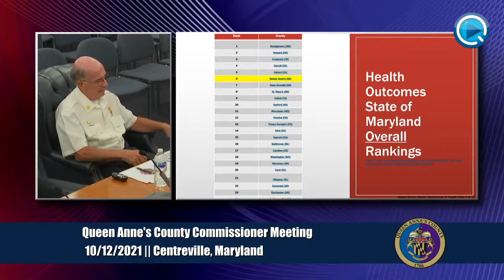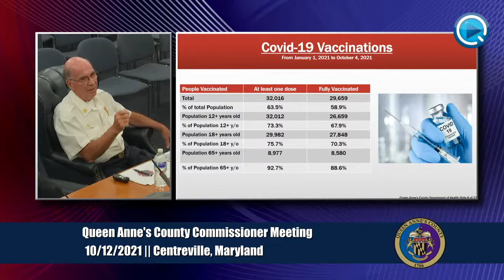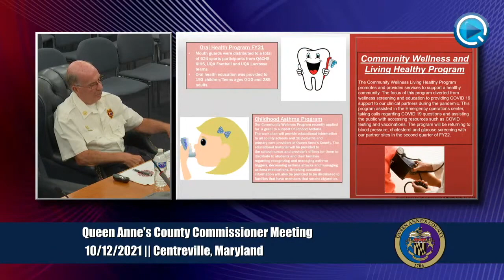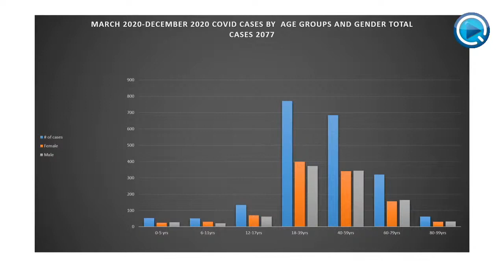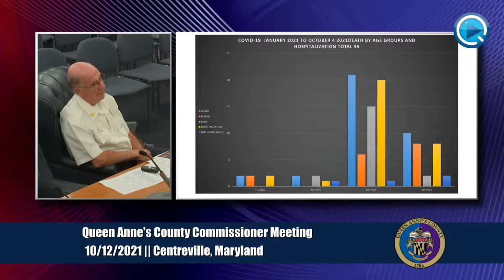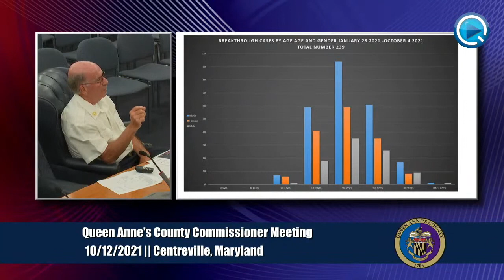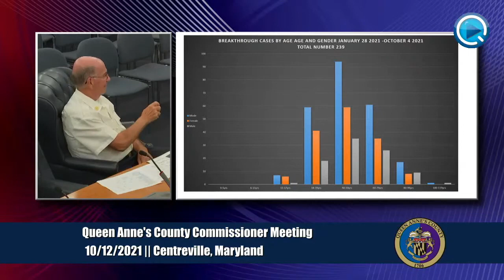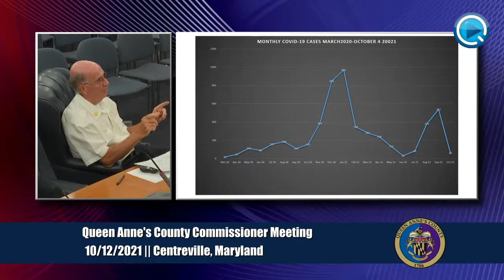Dr. Joseph A. Ciotola's Health Update 10/12/2021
Dr. Joseph A. Ciotola's presentation to the Queen Anne's County commissioners.